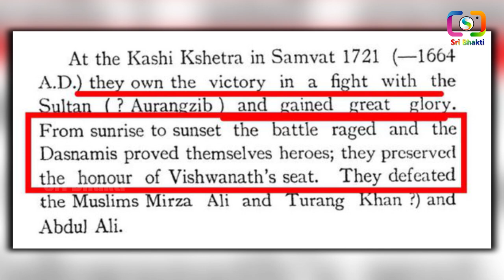నాగసాధువులు చేసిన అతి ఘోరమైన యుద్ధం 30వేల ముస్లిం సైన్యాన్ని4వేల మంది ఎలా చంపేశారు.?Spiritual Mantra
WATCH :నాగసాధువులు చేసిన అతి ఘోరమైన యుద్ధం 30వేల ముస్లిం సైన్యాన్ని4వేల మంది ఎలా చంపేశారు.?Spiritual Mantra